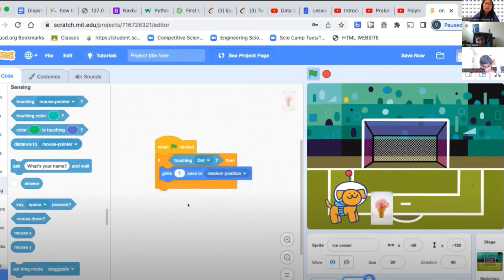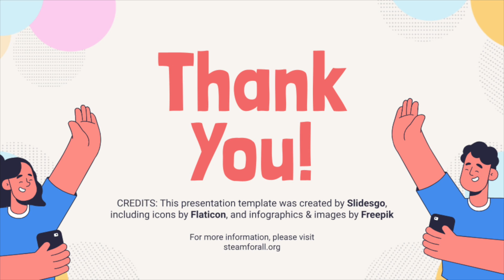2022 STEAM for All Summer In Review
Links:
Want to participate in future STEAM for All events?

Want to become a STEAM for All volunteer?

Credits:
This video uses a google slides template that was created by Slidesgo, including icons by Flaticon, and infographics & images by Freepik

Video Edited & Directed by William Deng

Chapters:
00:00 - Intro
00:16 - In-Person Events
01:06 - Online Events
01:55 - School Year Plans + Outro